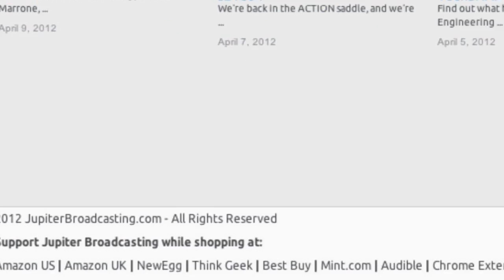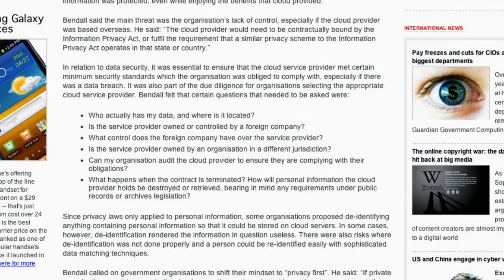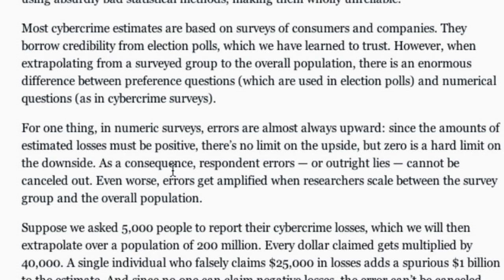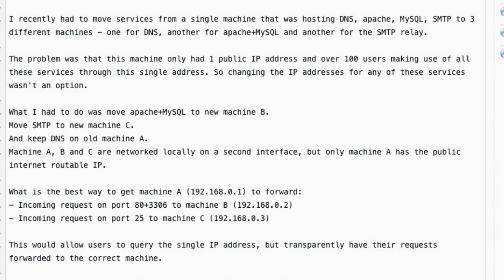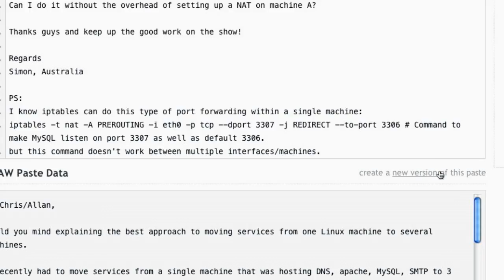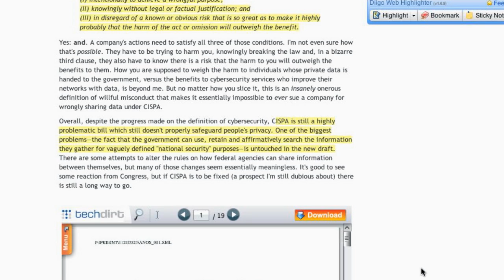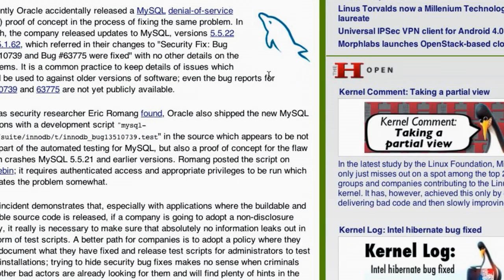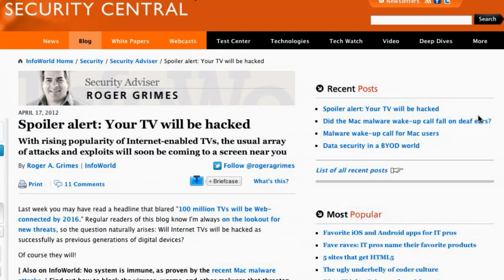Exaggerated Cybercrime | TechSNAP 54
We bust some Cybercrime propaganda, give you the scoop on a fresh openSSL vulnerability, and answer a common audience question.

All that and much more, on this week's TechhSNAP!